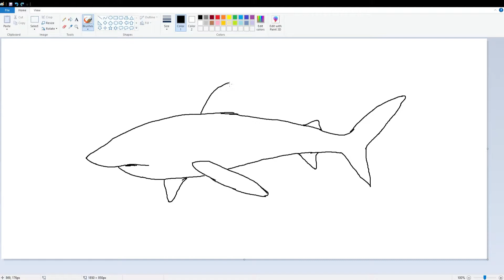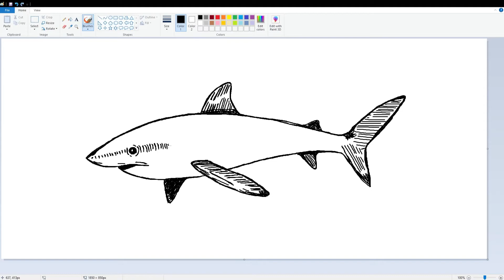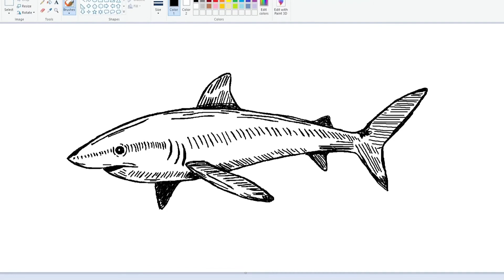Menggambar IKAN HIU Menggunakan Aplikasi Gambar MS PAINT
Saya menggambar Ikan Hiu menggunakan mouse dan keyboard saja, belum menggunakan drawing pad atau drawing tablet. Saya menggambar di aplikasi gambar MS Paint yang biasa ada di Windows.